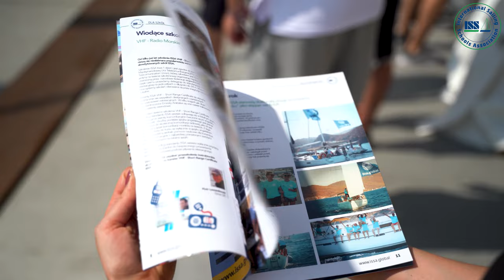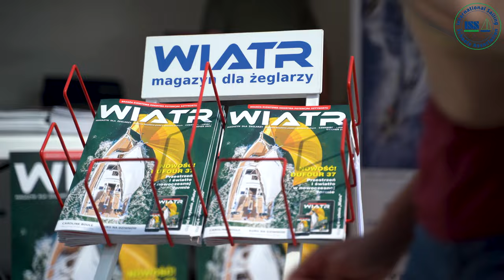ISSA Polboat Yachting Festival in Gdynia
This summer ISSA participated in the first boatshow after the pandemic in Gdynia, Poland. New folders and new Inland Power Skipper book were presented

Этим летом ISSA приняла участие в первом после пандемии бот-шоу в Гдыне, Польша. Была представлена новая книга Inland Power Skipper⠀